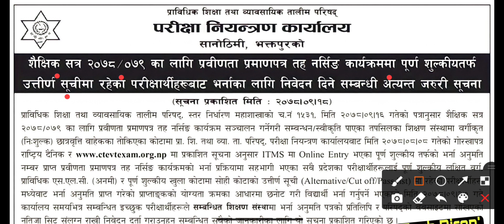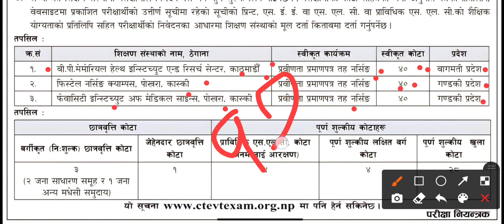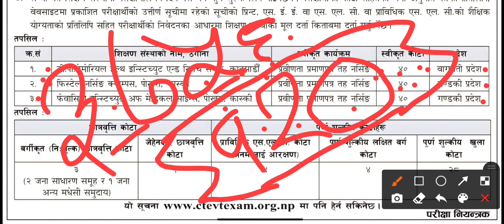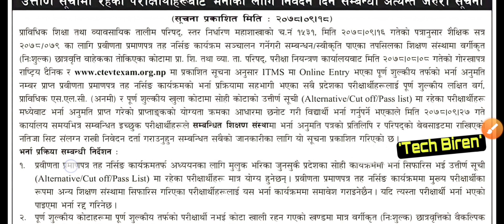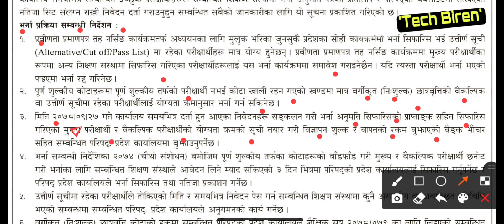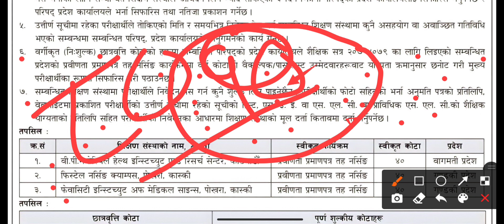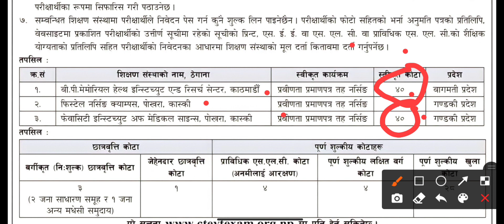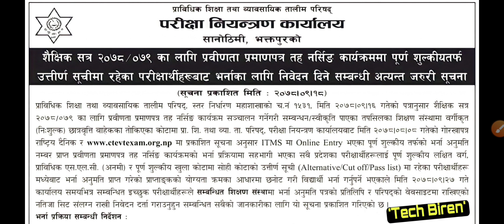नर्सिङ पास लिस्ट मा भएका सबै विधार्थीहरुको लागि खुल्यो भाग्य अब भर्ना हुन पाउने नयाँ ३ कलेज आजै थप ।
Nursing Admission
Nursing Admission Update News 2021
Nursing Admission 2022
Nursing admission process 2021
Pcl nursing notice
Pcl nursing form
Pcl nursing update
Pcl nursing in nepal
Pcl nursing 2078
Pcl nursing update 2078
Pcl nursing news
Pcl nursing in nepal 2078
CTEVT pcl nursing entrance exam 2078
CTEVT Entrance Result
Ctevt ko results kasari Herne
Ctevt exam 2078
Ctevt pcl nursing notice 2078
CTEVT nursing notice
Ctevt nursing exam
Ctevt nursing entrance form
Ctevt nursing entrance
Ctevt nursing form
Ctevt pcl nursing 2078

Ctevt results 2078
Ctevt exam
Ctevt entrance results 2078
Ctevt schlorship results 2078
Ctevt full form
Ctevt notice 2078
Ctevt online form
Ctevt results
Ctevt results agriculture 2078
Ctevt results province 1
Ctevt results with marksheet
Ctevt results province 5
Ctevt results 2078 schlorship
Ctevt results check
Ctevt results bagmati province
Ctevt notice
Ctevt notice 2078
Ctevt notice & results
Ctevt notice exam
Ctevt notice for staff Nurse
Ctevt notice 2078 pcl nursing
Ctevt new curriculum 2078
Ctevt new Syllabus
Ctevt new notice
ctevt new update
Ctevt new results
Ctevt new admission
Ctevt new news
Ctevt new vacancy

This is an Educational Types Of YouTube channel.
You will found In Here..
👉Loksewa Related Notice & problem,
👉All CTEVT Related Notice & problem,
👉All SEE Related Notice & Problem,
👉All NEB Related Notice & Problem,
👉All Nepal Police & Army Update,
👉Overall All About Technical Information..
👉Also Technical Tips & Tricks, Latest Tips & Tricks.

Which Are Explained In Nepali About All Notice And Technical Problem With Live Proof Video So You Can Understand Easily..

नोट:- यस Channel मा upload गरिएका video, thumbnail लाई download गरेर अन्य Channel मा upload गरेको पाइएमा सो Channel लाई Copy right act 1976  अनुसार Copy right Strike लगाई सधैं का लागि Channel बन्द गरिनेछ।

                                                                  धन्यबाद!!

                                                                  धन्यबाद!!